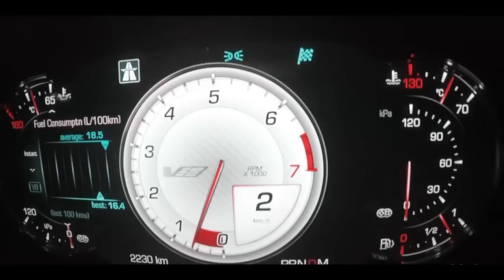Top Speed Cadillac CTS V Acceleration